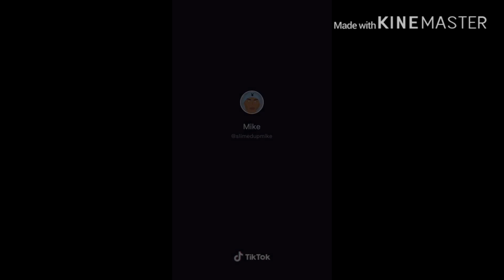Slimedupmike part 2